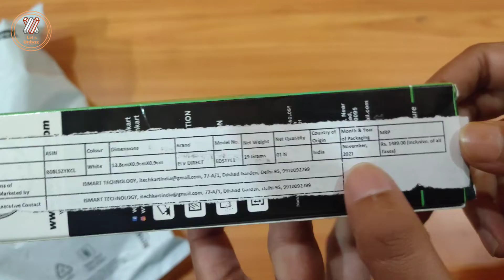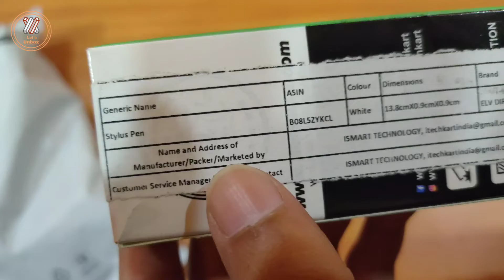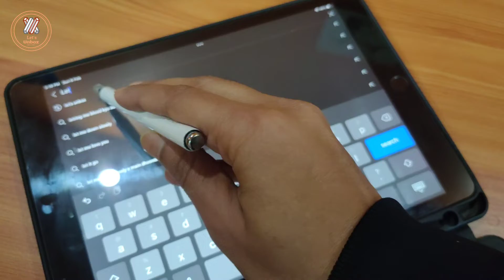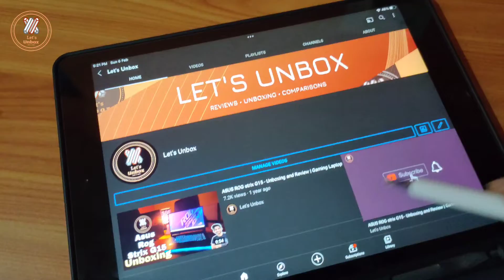Best Apple Pencil under 299!! | Let's Unbox 🔥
Hello everyone,
In this video I have unboxed and reviewed
the budget elv stylus.